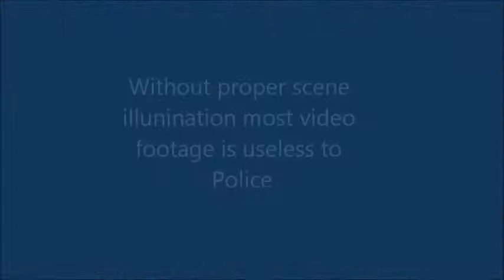Car break in 3